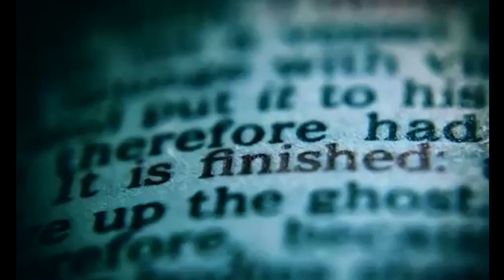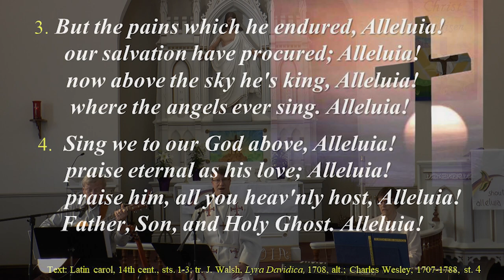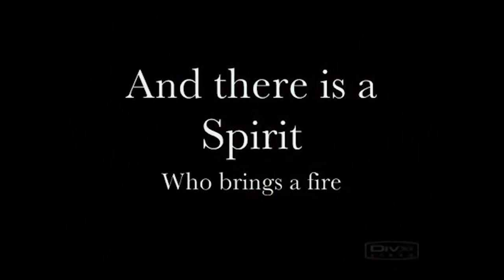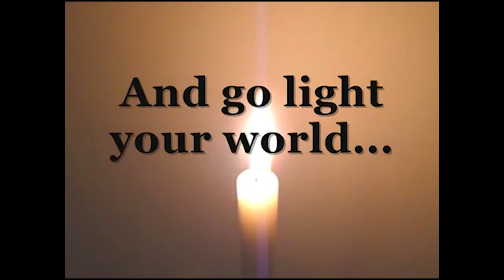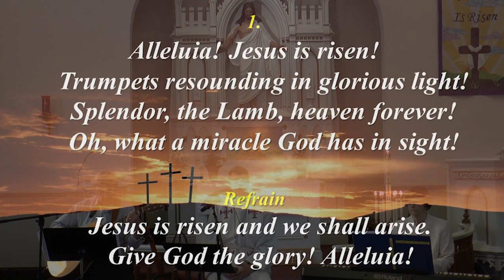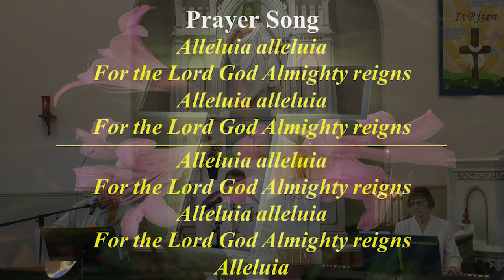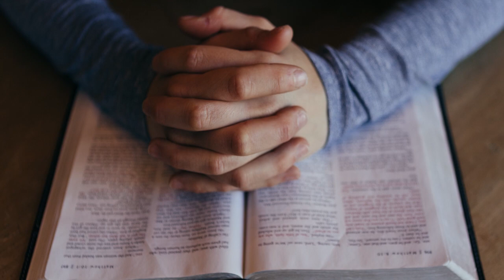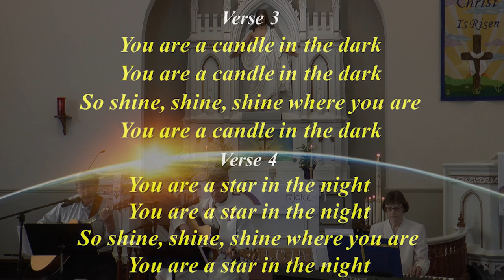St Olafs Easter Virtual Worship